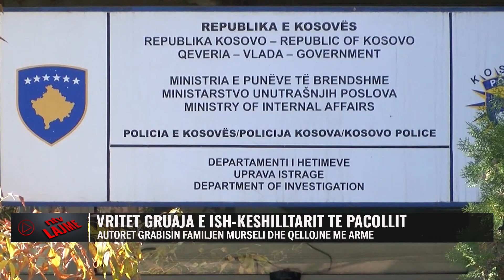Lajmet më të fundit - NTV.AL